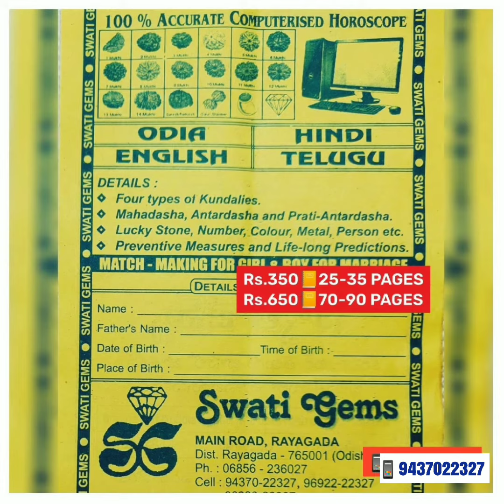2.0 CARATS 💥 Rs.5500 PER CARAT 💎 AAA CEYLONY YELLOW SAPPHIRE PUKHRAJ पुखराज ପୁଷ୍ପରାଗ పుష్యరాగం GURU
2.0 CARATS 💥 Rs.5500 PER CARAT
💎 AAA

💎 GEMSTONES
📿 RUDRAKSHA

MAIN ROAD
Near SBI MAIN BRANCH
Opp MASJID
Post/Dist: RAYAGADA
ODISHA - INDIA - 765001 🇮🇳
❌ NO BRANCHES ❌

💎 GEMSTONE
📿 RUDRAKSHA ANALYSIS
at
PAYMENT of
Rs. 350/-
💥25 to 35 PAGES REPORT in
📒 ENGLISH
📒 HINDI
📒 ORIYA
📒 TELUGU

💥 SEND YOUR
👉 NAME
👉 DATE
👉 TIME
👉 PLACE OF BIRTH
👉 BODY WEIGHT
👉 ADDRESS ➕ PIN CODE
to

💥 SPECIAL Rs.650
60 to 90 PAGES REPORT